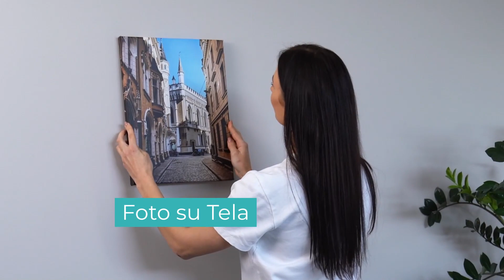Idee regalo per i tuoi colleghi | Stampa-su-Tela.it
Visita il nostro sito Web e ottieni i migliori regali per i tuoi cari